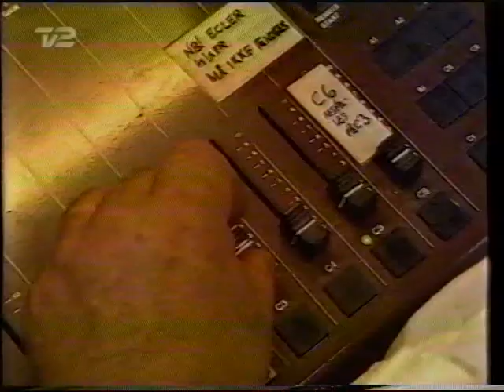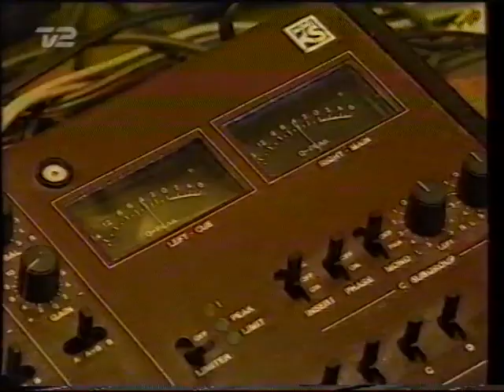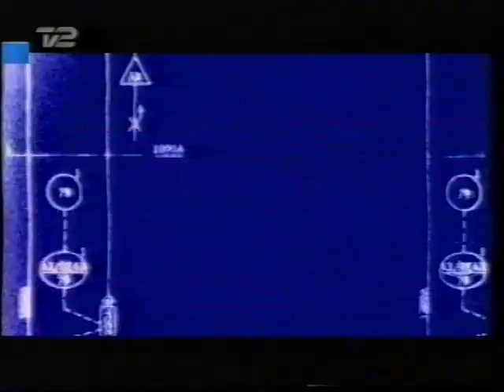Kort klip fra Landsstævne 2002